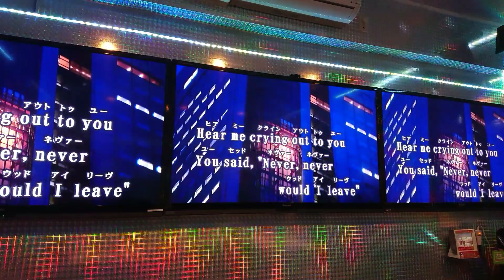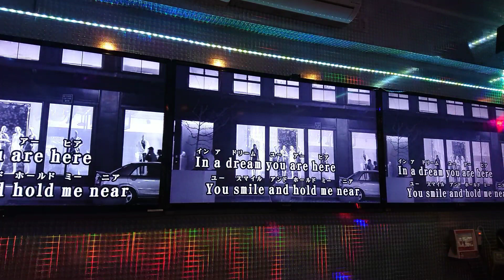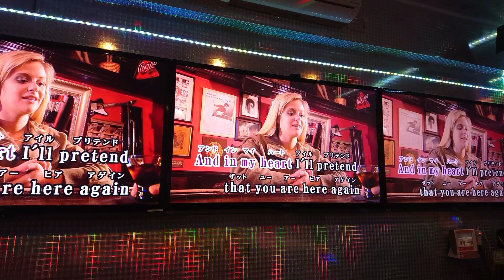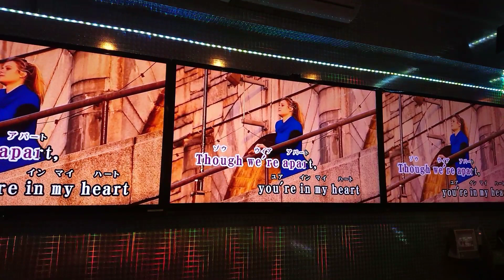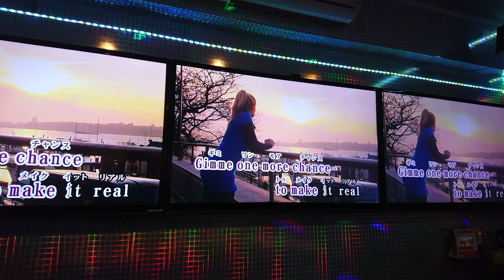Make it Real The Jets cover song by razeliz laurent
1988 Hit Love Song Female Artist Group Band